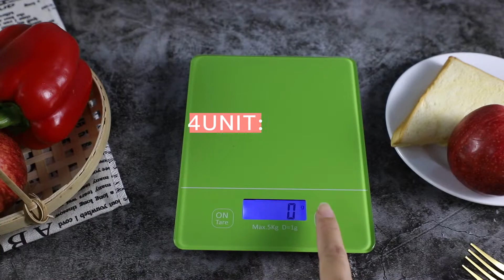Waterproof glass surface digital electronic glass kitchen scale with LCD display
Main features:

1. Tempered glass design,
2. LCD display with Backlit.
3. Unit switch:g kg oz Ib:oz. suit for different weighing solutions.
4. Capacity:5kg/1g.